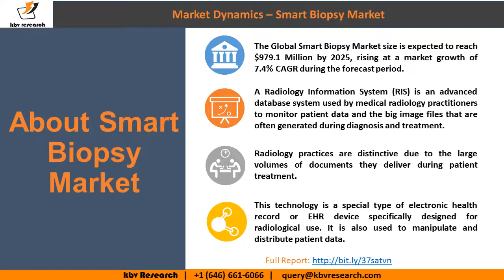Smart Biopsy Market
The Global Smart Biopsy Market size is expected to reach $3.2 billion by 2025, rising at a market growth of 5.3% CAGR during the forecast period.

A biopsy is referred to as the surgical removal of tissue from a human organ to determine the presence of disease, primarily cancer. Cardiologists, surgeons, and radiologists conduct this medical procedure. The key factor responsible behind smart biopsy market growth is the fact that this is a minimally invasive surgical procedure that can mitigate the complications and after-effects of biopsy devices.

The medical sector has witnessed a multitude of recent trends such as an increase in private funding for cancer research, government spending on healthcare worldwide, escalating technological up-gradation, and promising reimbursement policies. These trends are projected to push the smart biopsy industry with significant growth rates. According to the World Cancer Report, there will be 15 million additional cases of cancer by the end of 2020. The worldwide pervasiveness of cancer diseases like lung cancer, breast cancer, prostate cancer, etc., would drive the market scenario. People are more health-conscious these days and switch to minimally invasive techniques over traditional techniques in order to ensure complete security.